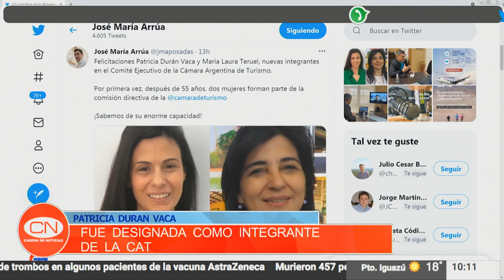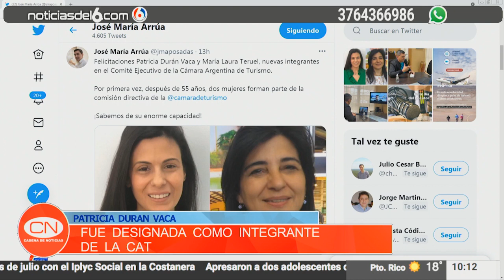08 07 21 PATRICIA DURAN VACA FUE DESIGNADA COMO INTEGRANTE DE LA CAT